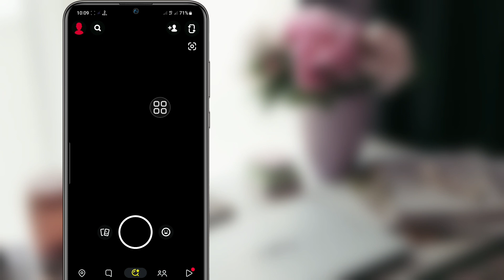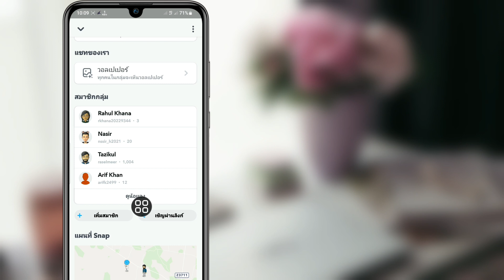วิธีลบคนออกจากแชทกลุ่ม Snapchat (2023) || ลบสมาชิกในกลุ่ม Snapchat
Android School

 ในวิดีโอนี้ฉันจะแสดงวิธีลบคนออกจากแชทกลุ่ม Snapchat (2023)
 ดูวิดีโอต่อไปจนจบ
 เป็นวิธีที่ง่ายและสะดวกมาก

 คุณสามารถลบใครบางคนออกจากการแชทกลุ่ม Snapchat

 ขออภัย ไม่มีวิธีลบบุคคลออกจากกลุ่ม Snapchat ที่มีอยู่โดยตรง

 🙏🙏ขอความกรุณา🙏🙏
 👍👍ไลค์👍👍
 👉👉คอมเม้น👈👈